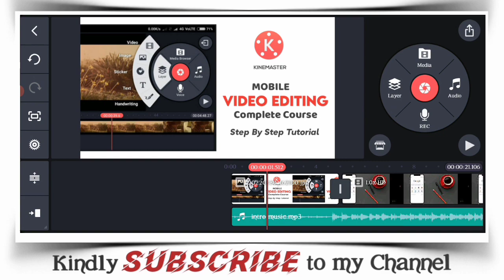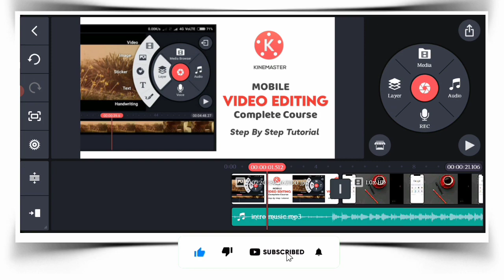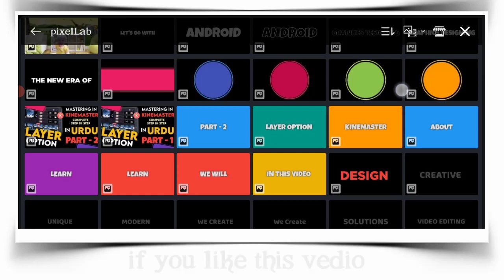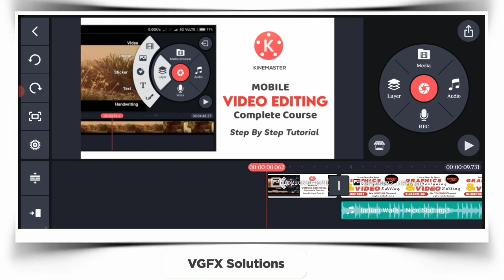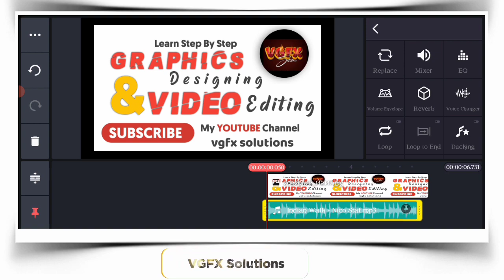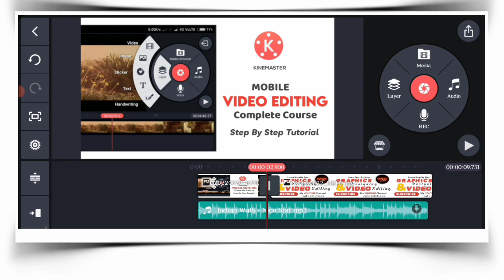Kinemaster hidden feature layer pin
Hello Friends
Welcome to my channel. if you are NEW on this channel PLEASE give us a like and SUBSCRIBE to our channel for more helpful Videos on Graphics Designing and Video Editing.

اگرآپ گرافکس ڈیزائننگ اور ویڈیو ایڈیٹنگ سیکھنا چاہتے ہے تو آپ نے صحیح چینل پر آئیں ہے ۔ اس چینل پر آپ کو گرافکس ڈیزائننگ اور ویڈیو ایڈیٹنگ کے مختلف کورسز دیکھنے کو ملے گے وہ بھی step by step.
تو چینل کو ضرور سبسکرائب کریں ویڈیو کو لائک ، کمنٹ اور شیئر ضرور کریں اور دیکھتے رہے VGFX Solutions . شکریہ

About KINEMASTER TUTORIAL

if You Are Looking Professional KineMaster Video Editing Step by Step Tutorial than on this channel you are going to learn complete Professional Mobile video editing with the help of KINEMASTER App.

You Don't have To Search and Watch Multiple KineMaster Video Editing  Tutorial. Because on this channel you will lear everything about Kinemaster Tutorial.

There are lots of App available on Playstore for video editing but Kinemaster is one of the best video editing Applications Specially if you want to become a content creator or Youtuber you must learn and use this Applications for video Editing.

Click on Below Link for

Complete Course
Kinemastet Step By Step Tutorial